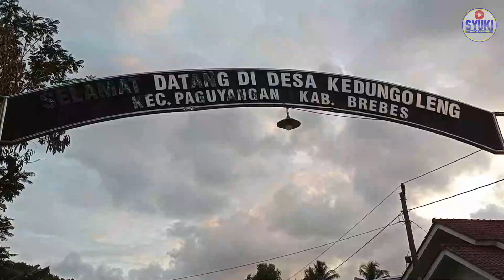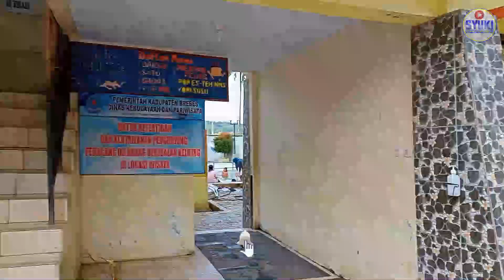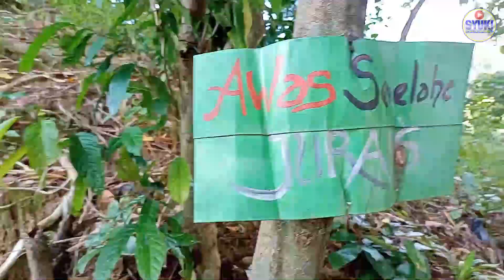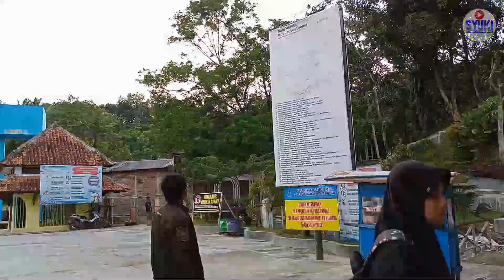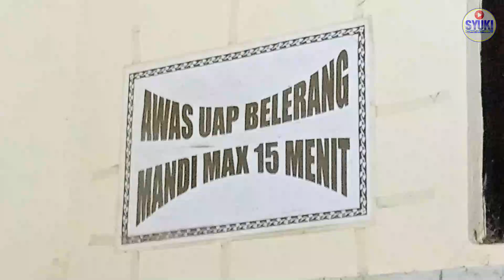Pemandian Air Panas TIRTA HUSADA - Brebes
PAP Tirta Husada terletak di Kedungoleng Paguyangan Kab. Brebes, merupakan objek wisata yang banyak dikunjungi wisatawan lokal maupun dari luar daerah.